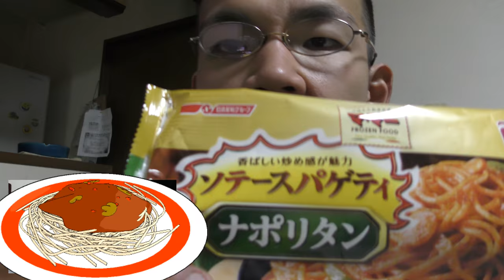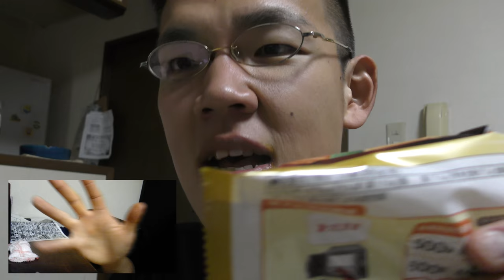日清製粉 マ・マー ソテースパゲティナポリタンを食べてみた。冷凍でも母の味は！！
日清製粉　マ・マー　ソテースパゲティナポリタンを食べてみました。昔懐かしい母の味、それが冷凍食品で食べられるなんて！！
贈り物は此方まで↓
〒153-0042